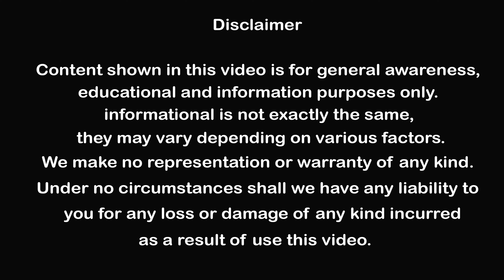Land For Development Gollapudi in Vijayawada | Midland Real Estate Services in Vijayawada